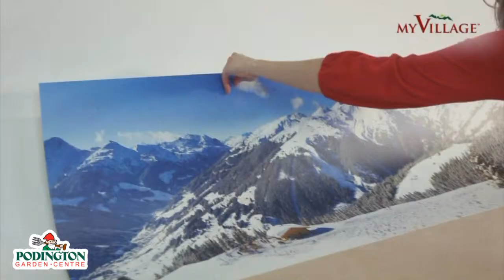My Village at Podington Garden Centre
Purchase the My Village accessories at Podington Garden Centre and make the most of your Lemax collectable village scenes.